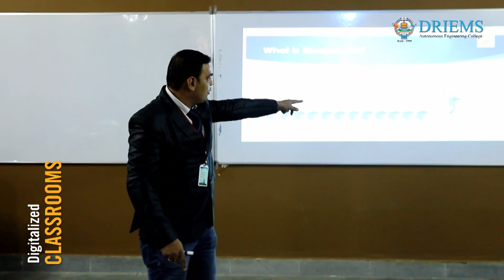NAAC A ACCREDITED ENGINEERING COLLEGE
Best Engineering College Awarded by INDIAN SOCIETY OF TECHNICAL EDUCATION